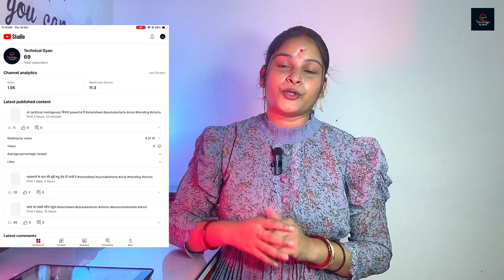Monetization Apply kaise kre | new update youtube 2023 | Technical gyan By Kajal singh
how to apply monetization on facebook,
how to apply monetize tiktok account,
how to apply on youtube monetization and google adsense 2023,
how to apply for youtube monetization after demonetization,
how to apply monetize instagram account,
how to apply again for monetization,
how to apply monetization on moj app in tamil,
how to use monetization and shops in instagram,
how to apply for youtube monetization adsense account creation,
how to use the monetization tools on instagram,
to apply monetization how to apply for monetization,
how to apply for monetization on youtube setup google adsense,
how to apply for audiomack monetization,
how to apply for monetization on youtube tanveer asghar,
how to apply monetization by warren & erlyn,
how to monetize blogger with adsense,
how to monetize blog,
how to monetize blog website,
how to monetize blogger with adsterra,
how to monetize bigo live,
how to apply for monetization on blogger,
how to monetize bonuses on facebook,
how to monetize blogspot blog,
how to monetize bilibili,
how to apply for monetization on youtube step by step,
how to apply for monetization on youtube 2023 bangla tutorial,
how to apply youtube monetization 2023 bangla,
how to apply facebook page monetization bangla,
how to apply for monetization on youtube bangla,
how to apply for monetization on youtube tanveer bhai,
how to fix missing youtube monetization (reapply button,
how to apply for monetization on youtube bwp tech online,
how to apply monetization channel,
how to apply monetize youtube channel 2023,
how to monetize chatgpt,
how to apply channel monetization 2023,
how to monetize channel with shorts,
how to monetize copy paste facebook page,
how to monetize channel in 2023,
how to apply monetization youtube channel,
how to apply for channel monetization,
how to apply youtube channel monetization 2023,
how to apply shorts channel for monetization,
how to apply for monetization reused content,
how to apply youtube channel for monetization y.o.u.t.u.b.e tech,
how to apply for channel monetization afcm,
how to apply for monetization repetitive content,
how to apply for monetization on dailymotion,
how to use monetizedeal,
how to apply monetization manoj dey,
how to apply for youtube monetization signal digital master,
how to apply for monetization on youtube manoj dey,
how to apply monetization warren & erlyn,
how to apply for monetization on youtube in english,
how to apply for monetization on instagram,
how to facebook monetization apply,
how to apply for tiktok monetization,
how to apply fb monetization,
how to apply facebook page monetization 2023,
how to apply fb page monetization,
how to monetize google sites,
how to monetize gaming channel,
how to monetize google adsense,
how to monetize gaming youtube channel,
how to monetize google maps,
how to monetize gaming youtube channel 2023,
how to monetize gaming channel without voice,
how to apply to get monetized on youtube,
how to monetize google web stories,
how to apply facebook group monetization,
how to apply google adsense for youtube monetization,
how to apply for google adsense monetization,
how to apply on youtube monetization and google adsense 2020,
how to apply monetization on website